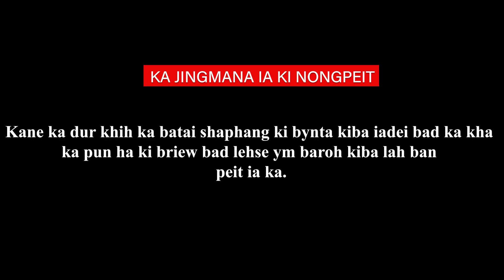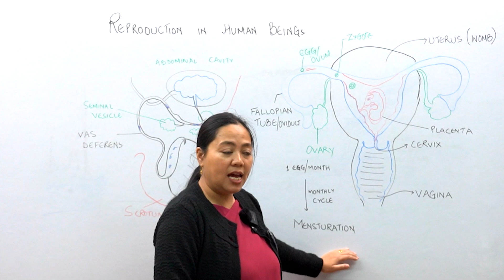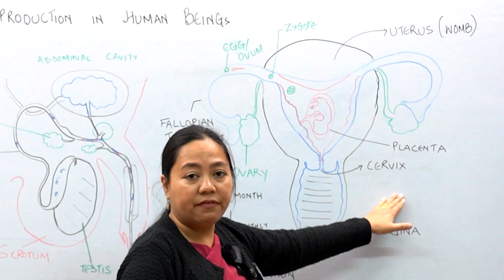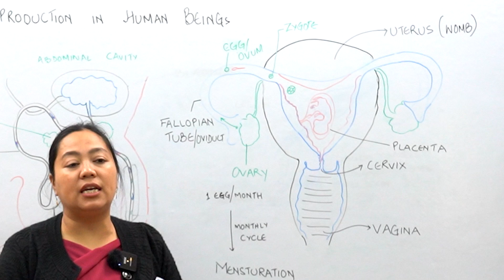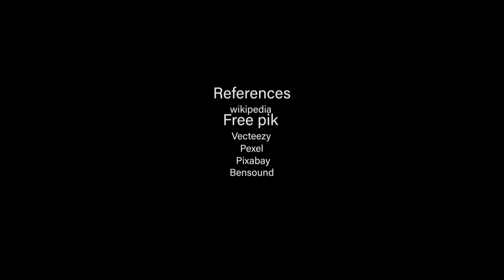Science | 07 Chapter | Female Reproductive System | NCERT Syllabus | Khasi Version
The Female Reproductive System – It’s Time to Learn! 🌸

Ever wondered how the female body works its magic? In this video, we’re breaking down the incredible female reproductive system – from eggs to hormones and everything in between! 🌱